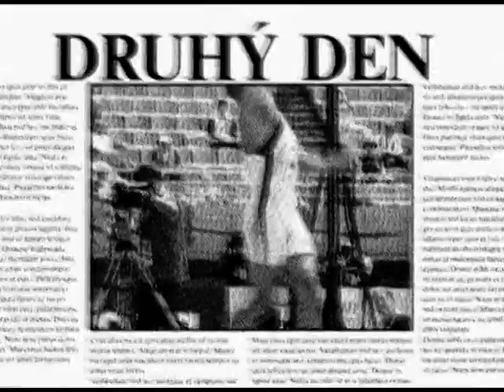Desetiboj podle Šebrleho-3- Koule snadno jen vypadá. Režie Josef Harvan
Roman Šebrle a Robert Změlík olympijští vítězové v desetiboji přibližují divákům,  co všechno musí zvládnout sportovec v nejtěžší atletické disciplíně. Třetí disciplínou při závodu je vrh koulí.